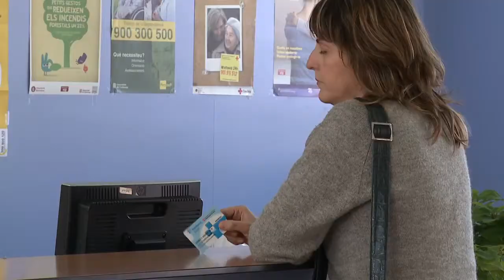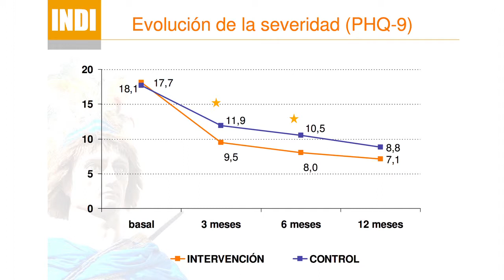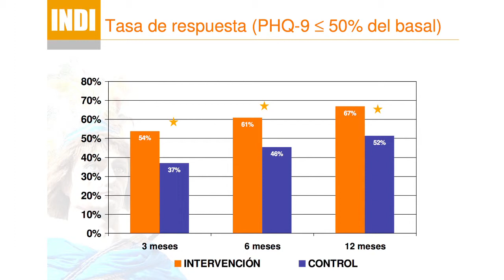Projecte INDI sobre depressió en atenció primària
L'equip investigador format per Enric Aragonès, Josep Mª Hernández, Antonia Caballero, Germán López-Cortacans i Josep Lluís Piñol va assolir el premi amb el treball "Manejar la depressió en atenció primària com una malaltia crònica: el model INDI". El model d'atenció a la depressió proposat consisteix en un programa multicomponent dissenyat a partir de l'evidència científica disponible i tenint en compte la seva factibilitat i aplicabilitat en la pràctica clínica habitual en l'atenció primària catalana.
El programa pretén una avaluació i abordatge sistemàtic de la depressió en atenció primària. Incorpora mesures educatives dirigides a metges per incrementar els seus coneixements i habilitats en el diagnòstic de la depressió, avaluació del risc suïcida, tractament i seguiment clínic de la depressió i modificacions oportunes en el pla terapèutic per aconseguir la remissió. A més, inclou una jornada de formació anual més actuacions formatives periòdiques de reforç (sessions clíniques en els propis centres).
Aquest programa també redefineix els circuits organitzatius i els rols professionals en els equips d'atenció primària per a l'atenció al pacient deprimit. Potencia el paper de la infermera de primària en l'atenció a la depressió creant la creació la figura del "case manager", és a dir, infermeres amb experiència assistencial i ensinistrades específicament en aspectes clínics de la depressió, tractament antidepressiu, efectes secundaris, importància de l'adherència al tractament i mètodes per assegurar-la, signes d'alarma en l'evolució de la depressió, etc.
L'equip investigador ha avaluat l'eficàcia de la intervenció mitjançant un assaig clínic controlat amb assignació aleatòria de centres d'atenció primària (clusters de pacients) a dues branques alternatives: a) branca intervenció, on s'ha aplicat el model INDI i b) branca control, on s'atenien als pacients deprimits segons els estàndards habituals.
Han participat en l'estudi 78 metges generals de 20 centres d'atenció primària. Un total de 338 pacients han constituït la mostra inicial, 189 en el grup intervenció i 149 en el grup control, amb una mitjana de 18,9 pacients per centre (DE: 9,8) en el grup intervenció i de 14,9 pacients per centre en el grup control (DE: 9,0). Les taxes de participació als 12 mesos han estat del 91,0% dels pacients en el grup d'intervenció i el 87,2% en el grup control.
Els resultats obtinguts demostren que aquest programa per a la millora de la qualitat en el maneig de la depressió en atenció primària dóna lloc a millors resultats clínics --menor severitat de la depressió, majors taxes de resposta i de remissió i millor estat funcional-- en el pacients amb depressió major que quan son atesos sota estàndards habituals.